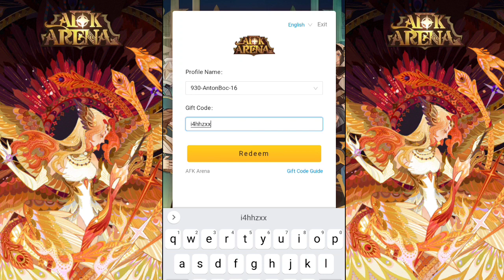AFK ARENA REDEEM CODES APRIL 2022 NEW